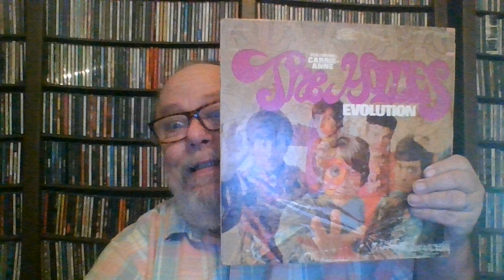The Hollies - Games We Play